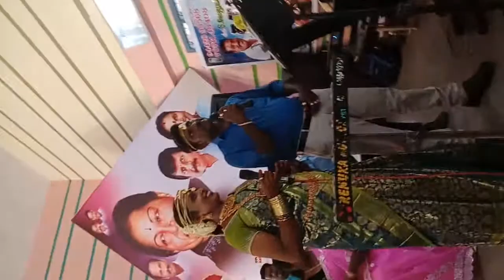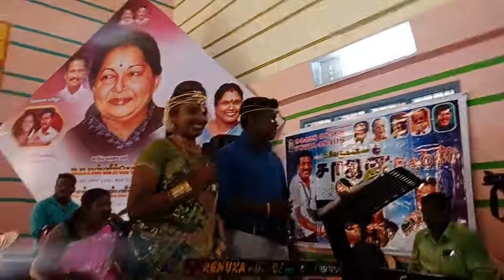Real couples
Semma Masss